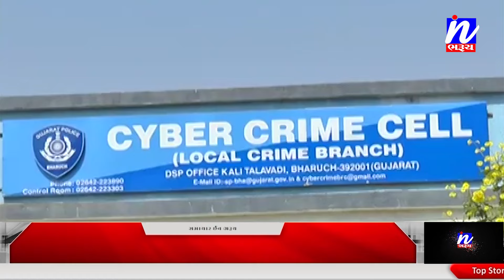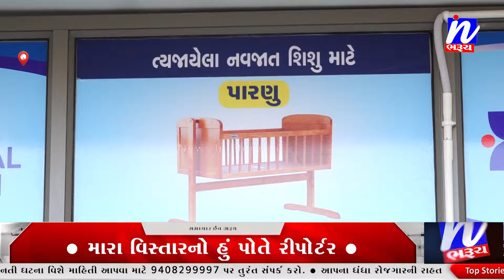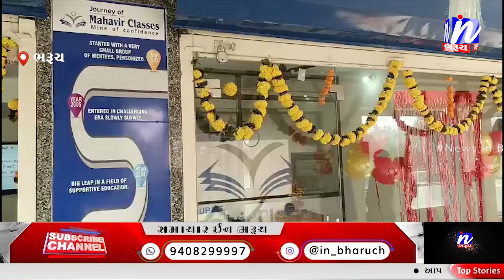NEWS | સમાચાર ઈન ભરૂચ 14-02-2024